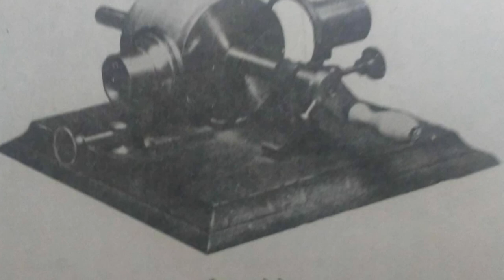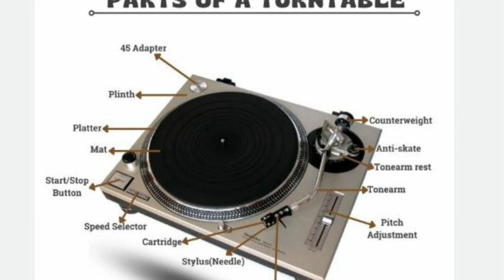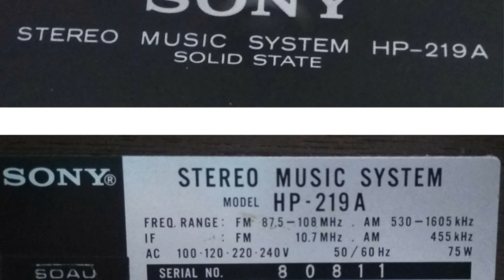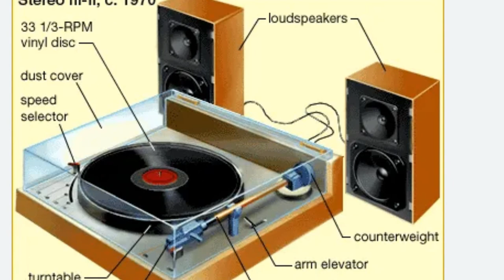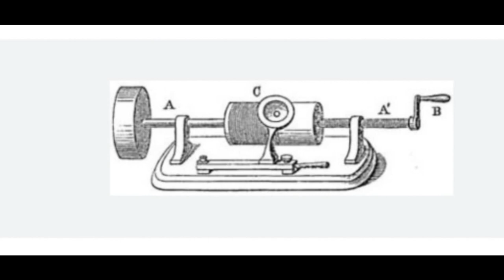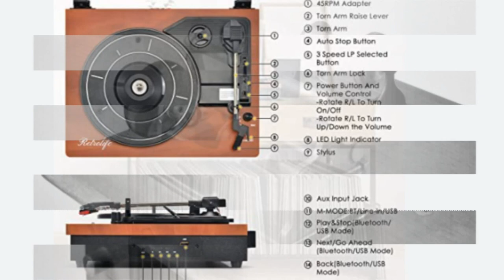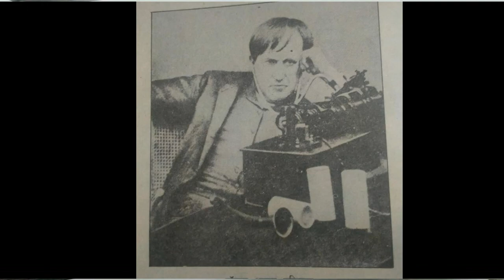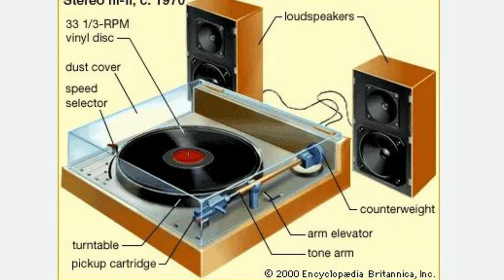Gramophone Phonograph Vinyl Record Player-फोनोग्राफ अथवा ग्रामोफोन रिकॉर्ड प्लेयर का आविष्कार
Development & Inventions of Gramophone Phonograph Vinyl Record Player-फोनोग्राफ अथवा ग्रामोफोन रिकॉर्ड प्लेयर का आविष्कार,प्रकार और उन्नति.